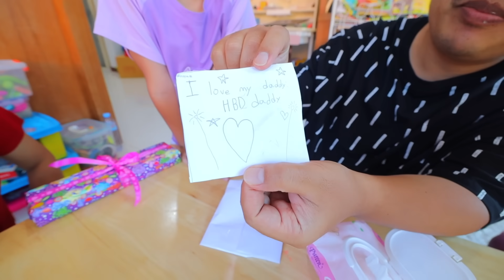YimYamFamily | Happy Birthday พ่อบอม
YimYamFamily สุขสันต์วันเกิดพ่อบอมจ้า งานนี้แม่ปุ๋ยจัดเซอร์ไพรส์ บอกเลยว่ารวยๆๆ!